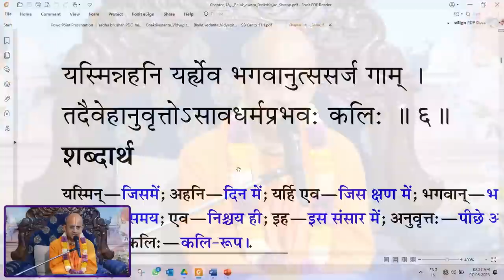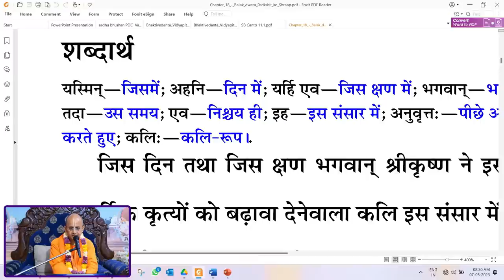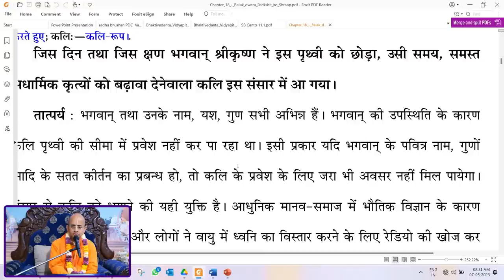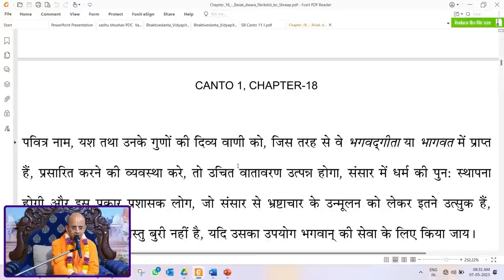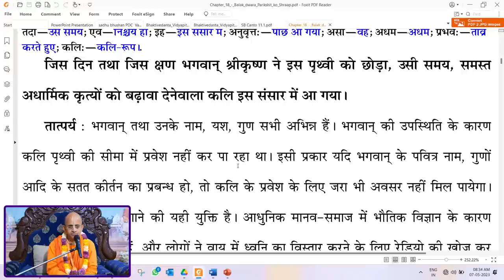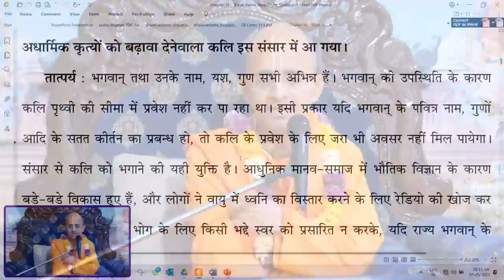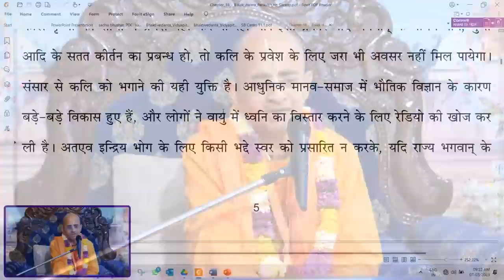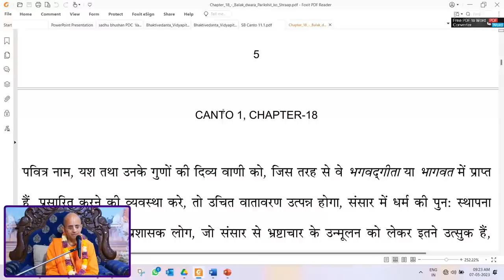कलीराज के चंगुल से खुद को बचाने का राज SB - 1.18.6 @iskconpunebcec @​ISKCON Vishal Nagar